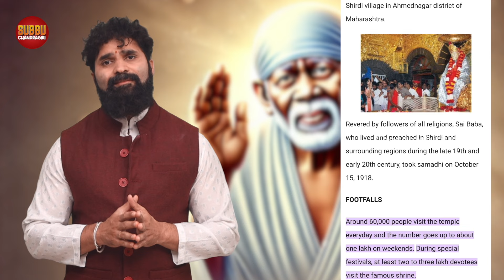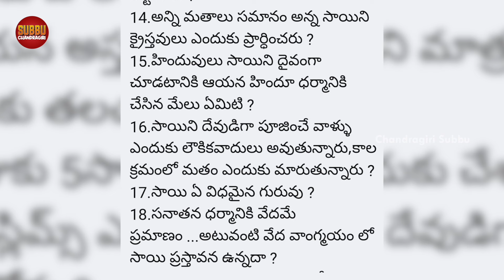Sai Baba Devuda kada ? | Devuda Guruva ? | Saibaba vs Sanatanam | subbuspeaks-6 | ChandragiriSubbu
1. Shirdi prominence and controversies from last decade
2. Categories of Shirdi Sai disciples
3. Sai vs Sanatana Dharm
4. My opinion
5. Conclusion

In this video, Sai baba Devuda kada, we dive into the controversies along with recent controversy surrounding Shirdi Sai Baba, following the actions of Sanatana Rakshak Dal, who removed Sai Baba idols from several temples in Kasi, claiming he is not a god. This video explores the various facets of this debate, including the opinions of various religious gurus, spiritual leaders and speakers, the different categories of Saibaba disciples. It also focus on the impact, as claimed by the Sanatani's, of Saibaba on Hinduism and Sanatana Dharma. We also discuss what could come next in this ongoing issue and share my personal thoughts on the matter.

Whether you are a devotee of Sai Baba, a curious observer, or someone interested in the larger debate between faith and tradition, this video provides insights into the controversy and the broader discussion about the place of spiritual figures in Sanatana Dharma.

*సాయిబాబా దేవుడు కాదు అని చెప్పేవారు అడిగే ప్రశ్నలు..*

1.సాయిబాబా ఎప్పుడైనా కుంకుమ పెట్టుకున్నారా ?
2.ఆయన రామాయణం,భగవద్గీత, మహాభారతం వీటిపై ప్రవచనం చేసారా ?
3.వేదాలు,ఉపనిషత్తులు చదివారా ?
4.పురణేతిహాసాలు, వేద గ్రంధాలలో ఆయన ప్రస్తావన ఉన్నదా ?
5.స్వాతంత్ర ఉద్యమ సమకాలీకుడు ఐన ఆయన స్వాతంత్రం కోసం ఏమి చేశారు ?
6.ఆయన వేషధారణ సూఫీ ముస్లిం ని ఎందుకు పోలి ఉంది ?
7.ఆయన అస్తమానూ "అల్లా" ని మాత్రమే ఎందుకు తలచారు ?
8.రోజుకు 5సార్లు నమాజ్ ఎందుకు చేశారు ?
9.ముస్లిమ్స్ ఎందుకు సాయిని దేవుడిగా ఒప్పుకోరు ?
10.సూఫీ ముస్లిం పెద్దలకు సంబందించిన గురువారానికి సాయిని ఎలా ముడిపెట్టి హిందువులు పూజిస్తున్నారు ?
11.హిందూ దేవుళ్ళ అవతారాలు ప్రతిదీ లోకకల్యాణం కోసమే ఎత్తబడ్డాయి,కానీ సాయి వల్ల ఏ లోకకల్యాణం జరిగిందని ఆయన్ని దేవుణ్ణి చేసి హిందూ దేవుళ్ళ పక్కన పెట్టి మొక్కుతున్నారు ?
12.ఖురాన్ కాకుండా ఆయన చదివిన గ్రంధాలు ఏమిటి ?
13."అల్లా ఒక్కడే దేవుడు "అన్న సాయిని ఎందుకు ముస్లిమ్స్ ముస్జిద్ లలో పెట్టుకోరు ?
14.అన్ని మతాలు సమానం అన్న సాయిని క్రైస్తవులు ఎందుకు ప్రార్ధించరు ?
15.హిందువులు సాయిని దైవంగా చూడటానికి ఆయన హిందూ ధర్మానికి చేసిన మేలు ఏమిటి ?
16.సాయిని దేవుడిగా పూజించే వాళ్ళు ఎందుకు లౌకికవాదులు అవుతున్నారు,కాల క్రమంలో మతం ఎందుకు మారుతున్నారు ?
17.సాయి ఏ విధమైన గురువు ?
18.సనాతన ధర్మానికి వేదమే ప్రమాణం ...అటువంటి వేద వాంగ్మయం లో సాయి ప్రస్తావన ఉన్నదా ?

ఇవి వారికి తెలియని విషయాలు ,మీకు తెలిస్తే ఓపికగా చెప్పండి,కానీ అదీ హిందూ గ్రంథ ఆధారంగా మాత్రమే అయివుండాలి అనేది వారి విజ్ఞప్తి.

We are interested in working with passionate people like you. Please meet me here.